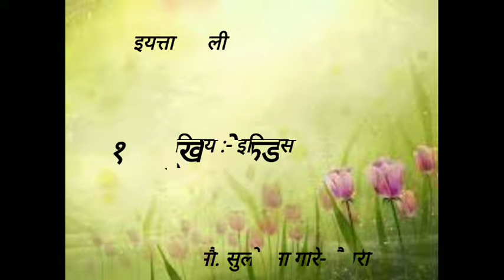इयत्ता १ली इतिहास मूर्ख बोकड ( सुलोचना ताई )